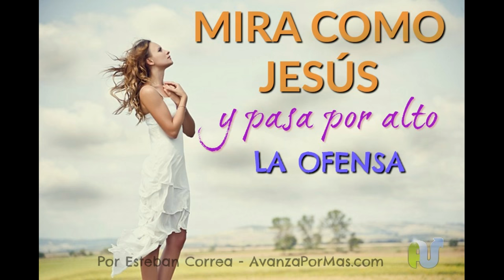MIRA COMO JESUS y Pasa Por Alto La Ofensa - MENSAJE CRISTIANO DE PERDÓN